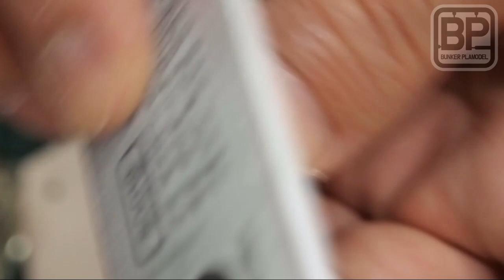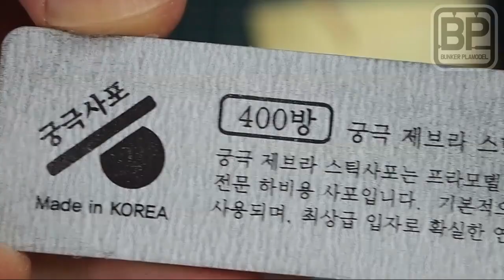[ASMR] 건프라 조립사운드_하이뉴건담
사운드가 아직 고급지지 못하네요;;
마이크 업그레이드를 준비중입니다 :)